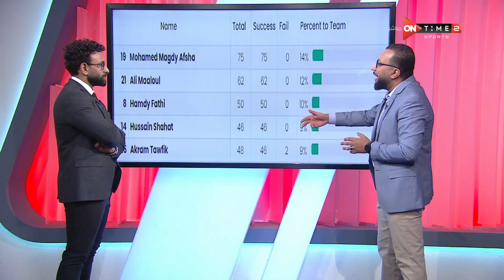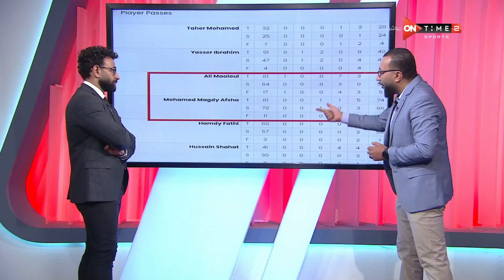"جمهور التالتة - فقرة "ون تاتش" مع عمر عبد الله.. وتحليل لمباراة الأهلي وسموحة "السر في أفشة